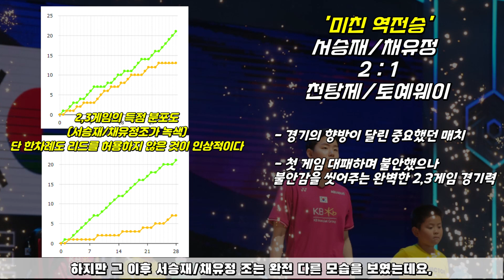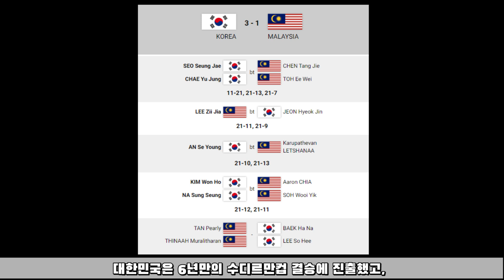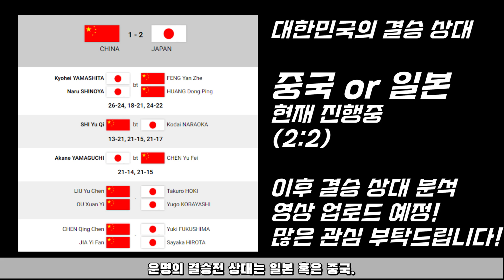김원호/나성승 세계2위 꺾으며 경기 마무리!, 대한민국 수디르만컵 결승 진출!!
선수들에게 많은 응원 부탁드립니다.

현재 결승전 상대를 정하는 매치(중국vs일본) 진행중

승자가 정해지면 결승 분석 영상 업로드 예정입니다!